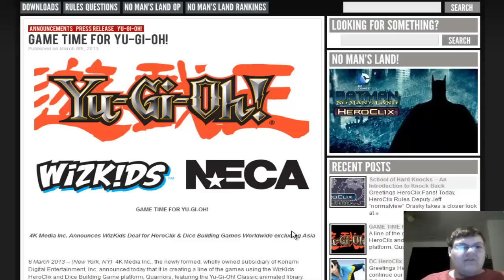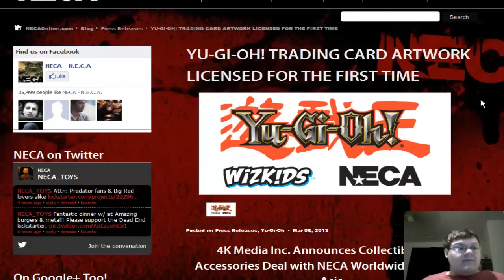Yugioh, Heroclix, Neca Working Together!? (Huge Yugioh News!)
Interesting Aye?

Pojo.biz Message Board: Robbie

Skype: robbie-kohl